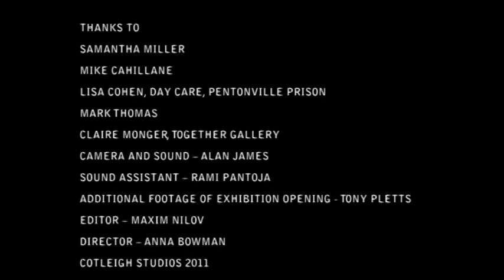Release, art of Day Care, Pentonville prison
Art made in Day Care at Pentonville prison shown at the Together Gallery in London in March 2011